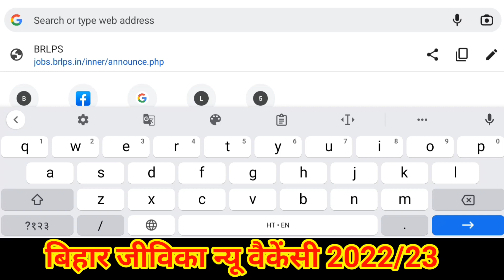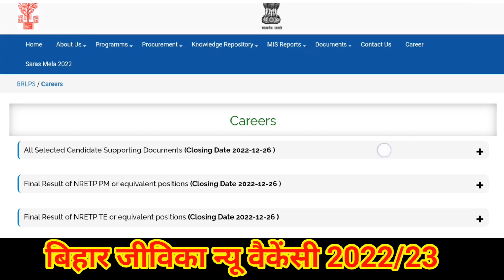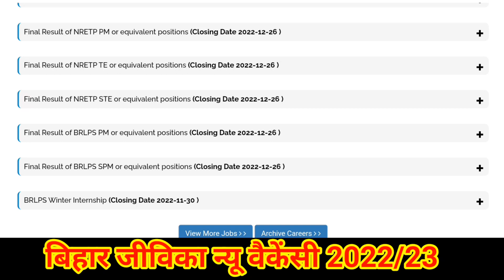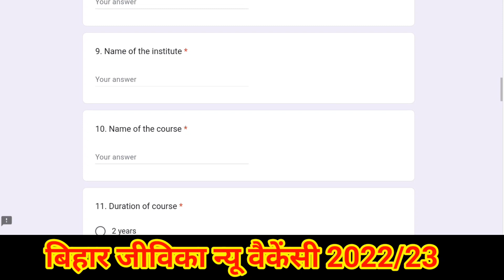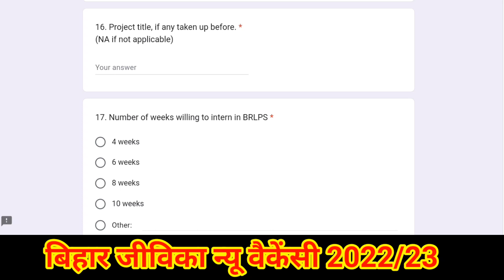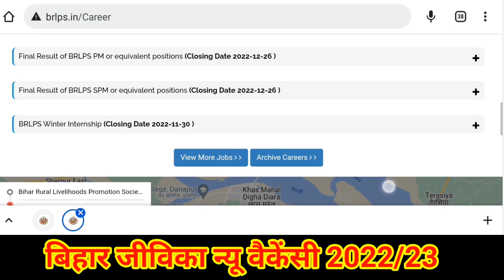bihar Jeevika village internship b new vacancy 2022/23 विलेज इंटरशिप से होगा बहाली brlps internship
bihar Jeevika village internship  new vacancy 2022/23 विलेज इंटरशिप से होगा बहाली brlps internship

बिहार में बंपर भर्ती 38 सभी जिले के Bihar Sarkari private job 2022 Bihar government job new vecancy

bihar bpsc new update 2022  Bihar government parmanent job Bihar new vacancy bihar new jobs

Bihar Nal Jal Yojana new bharti pratyek ward mein

बिहार श्रम संसाधन विभाग न्यू भर्ती bihar shram Sansadhan Vibhag new vecancy Bihar government new job

up bharti 2022,mp new vacancy 2022

education key86
jila job